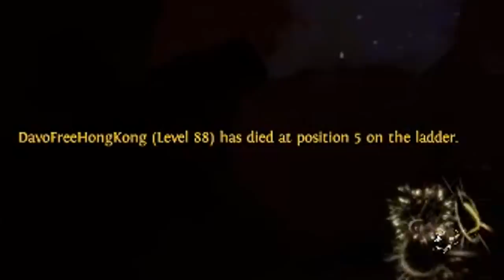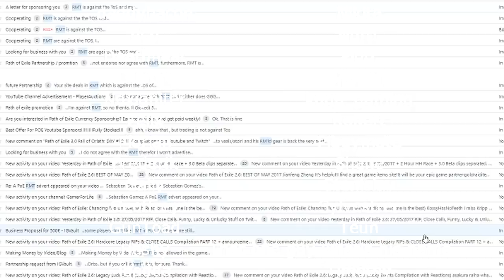Path of Exile 3.8: BLIGHT DAY # 41 - 43 Highlights MY APOLOGIES, "RELAXINGLY SMOOTH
50$ Patrons:
JustinCaseDK